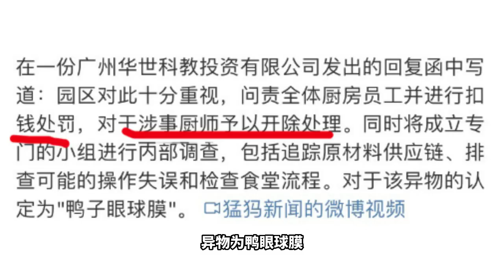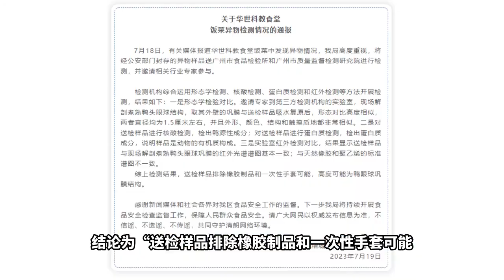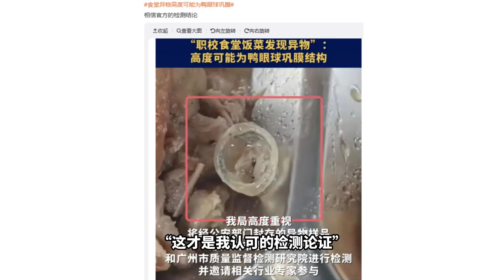鸭眼球膜还是避孕套？面对食品安全质疑, 广州的回应亮了【小强快评】小强快评的小强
广东卫视 广东电视娱乐 小强快评 曾小强工作室以时评为载体，立足广东、透视热点，通过打造青年意见领袖，抢占新兴传播阵地，做大做强主流舆论场。